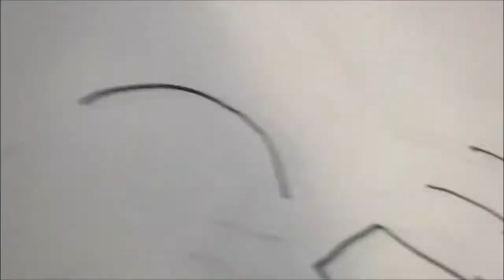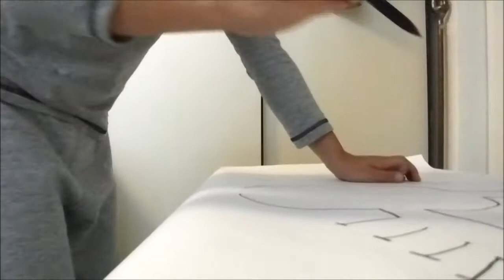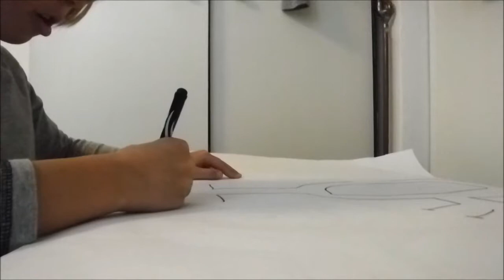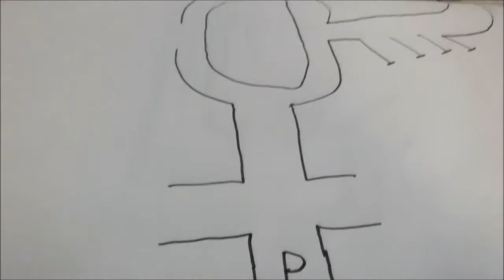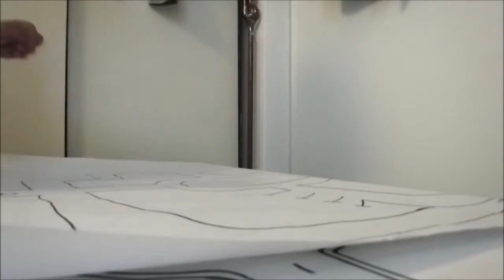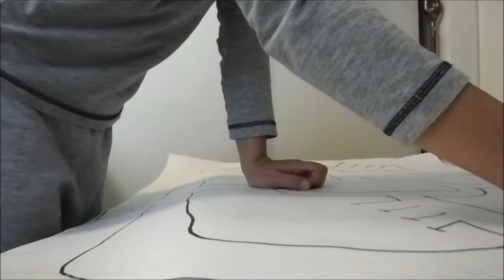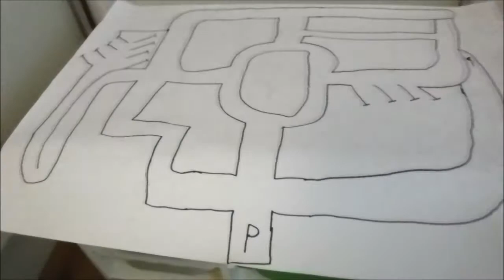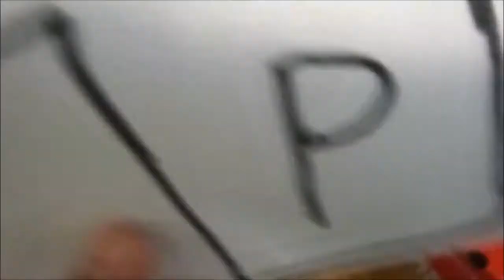Maketa, kako napraviti papirnat maketu za autiće